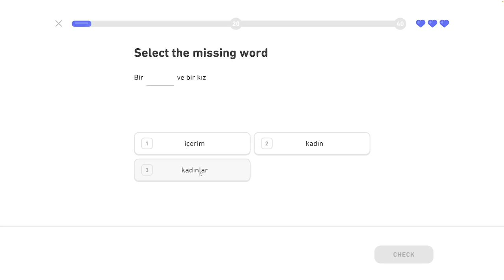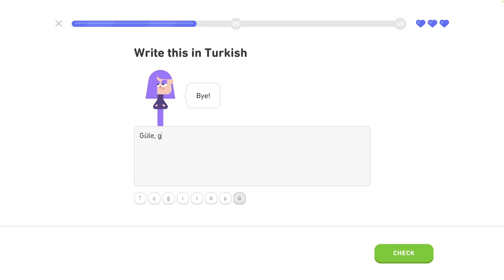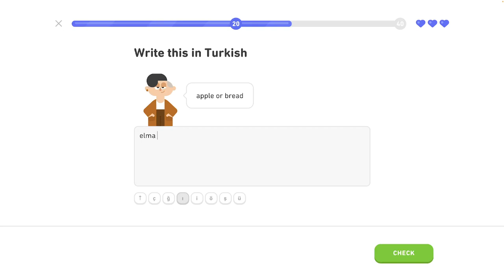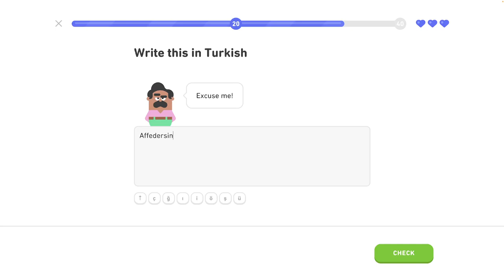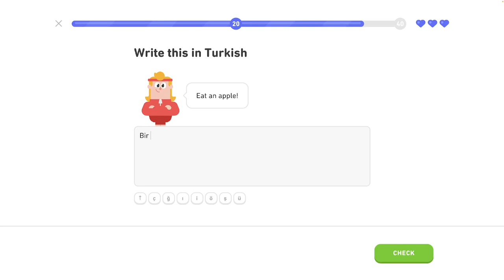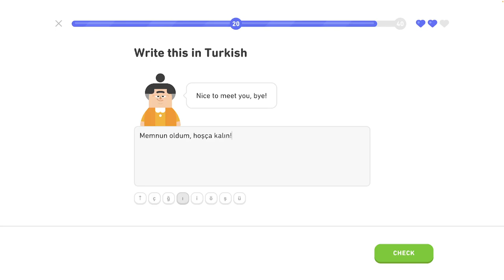🐫 1 - Legendárna trofej 1/8 - Turecky s Yetim II